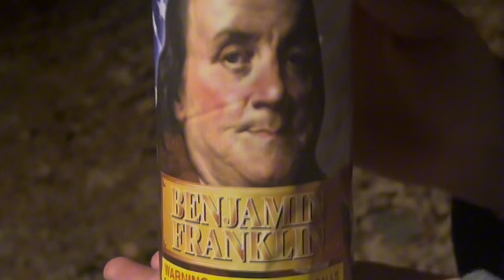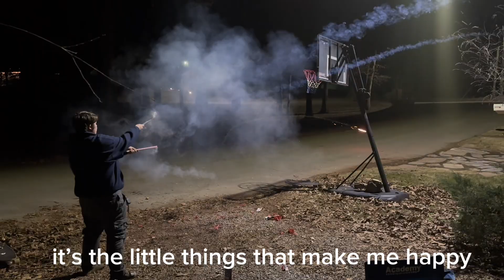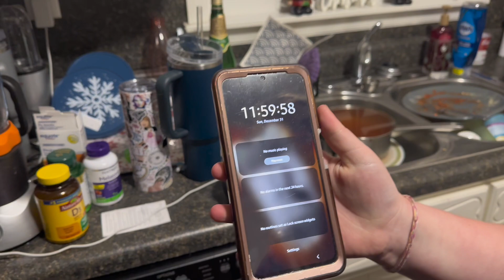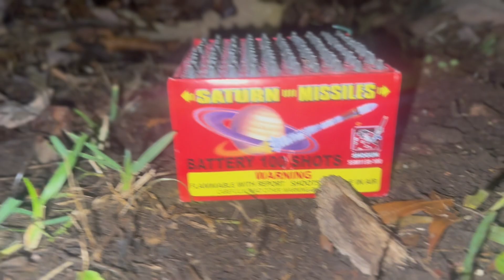They shouldn’t have let me buy these.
First video of the new year, how is it?

Fireworks are my spirit animal